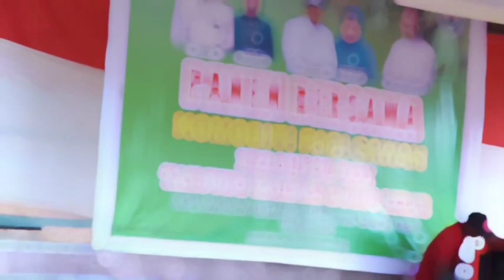H. Aspan didampingi Hj. Armayanti Aspan hadiri Panen Raya Padi Desa Rantau Api Kecamatan Tengah Ilir